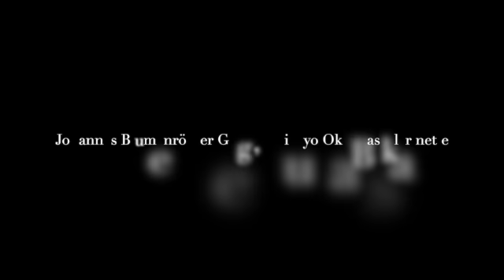Ravel Sonate 1.Satz Markgragen-Duo : Johannes Blumenröther Geige, Shizuyo Oka Bassklarinette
Maurice Ravel : Sonate pour violon et violoncelle,
arrangiert für Violine und Bassklarinette

Johannes Blumenröhter Geige,
Shizuyo Oka Bassklarinette